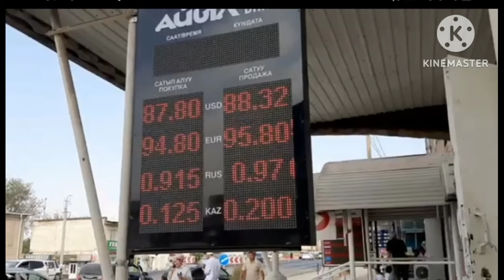Курс рубль МЫНА САГА😱СУЙУНЧУ🥳🙌 🇰🇬 КАЙРА КОТОРУЛДУ🚀 ООХО